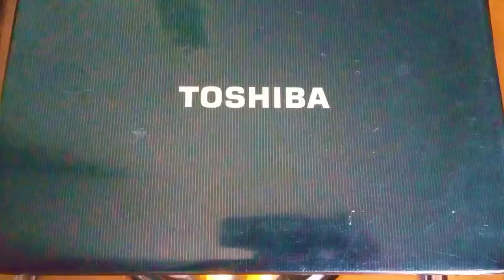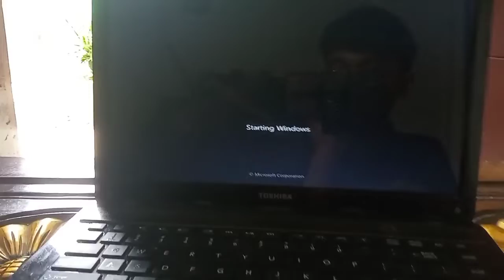Perawatan dan Perbaikan Pada Laptop Toshiba Satellite L840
Nama : Yudi Arrasyid
Kelas : TE2B
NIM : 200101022